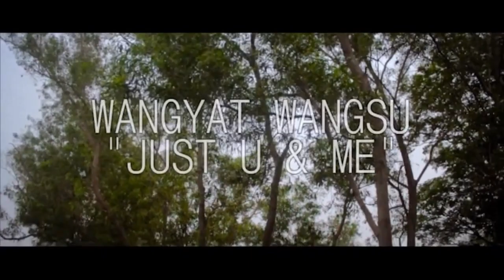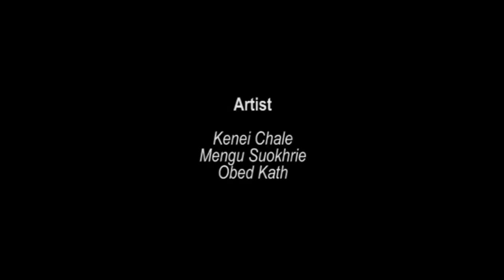Backyard Buzz | Nagaland Music TV Show | Episode 5, Part 2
Part 2 of the fifth episode of Backyard Buzz -  Nagaland’s hottest TV program produced by the Native Trax, dedicated to promoting the music and musicians of Nagaland. This episode was shot at the Regional Centre of Excellence for Music & Performing Arts, Jotsoma, Kohima, Nagaland, India.

 Backyard Buzz  aims to bring the spotlight on musicians of Nagaland - both established and upcoming and bring their music to a wider audience.

This episode of the Backyard Buzz sees VJ Imli Lee in close conversation with Kohima based artistes Obed Kath of Divine Connection, Mengu Suokhrie and  Kenei Chalie – all past winners of the Music Awards of Nagaland.

The chic outfits for the VJ and guest artistes were designed by Theja Sekhose -  a talented designer who is a name to watch out for.  Still photography by Sentiyanger Photography & Graphic and on-location videography by M&M MediaWorks